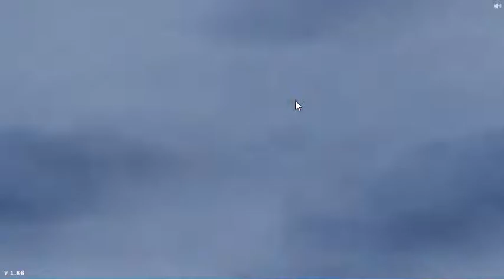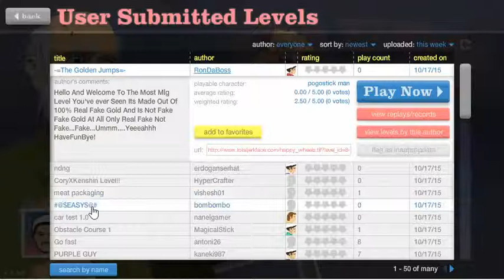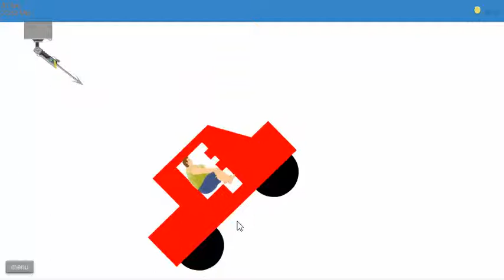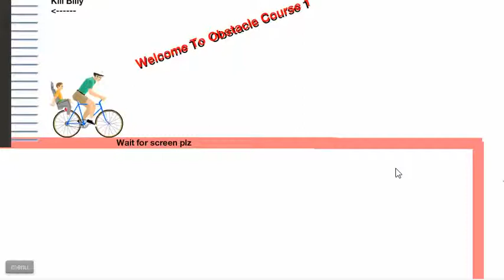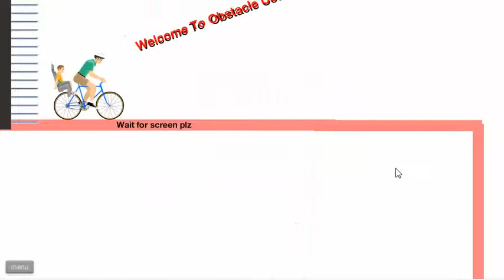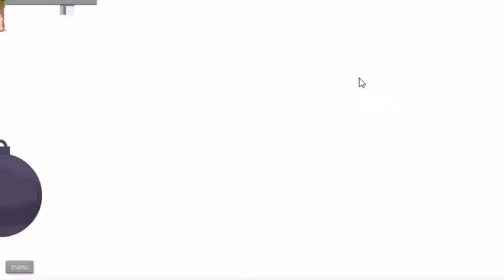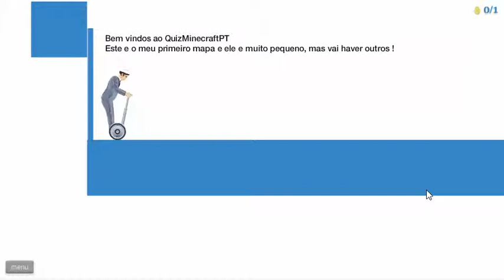Happy Wheels Ep4